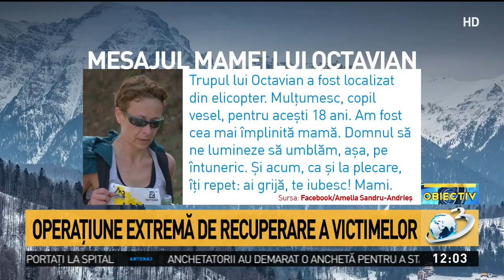Al treilea turist dispărut pe munte, găsit mort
Al treilea turist dispărut pe munte, găsit mort., Obiectiv, 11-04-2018